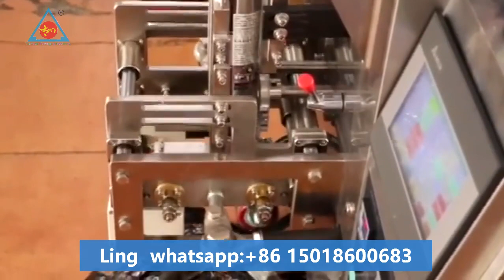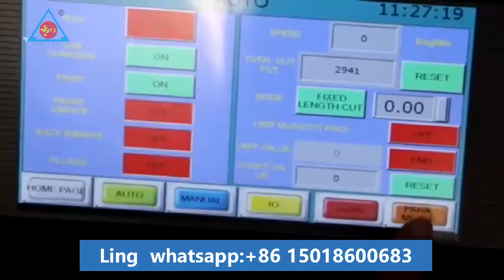FOB Guangzhou Price Full Set Complete Automatic Filling Scale PET Plastic Water Packing Machine